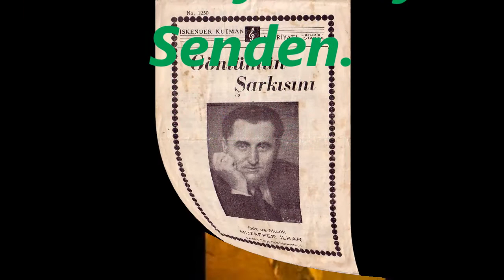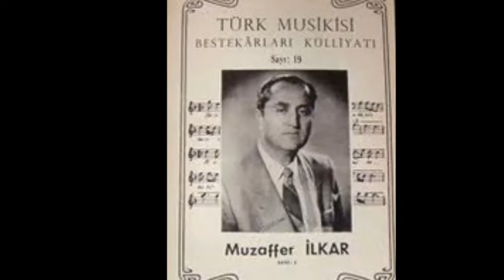Muzaffer İLKAR-Küçük Suda Gördüm Seni (ŞEHNAZ BÛSELİK)R.G.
SOLİST:
*MUZAFFER İLKAR*
VİDEOYU YAPAN
*RECEP GAYRETLİ*
GÜFTE:  ---
BESTE:  TANBÛRÎ MUSTAFA ÇAVUŞ
USUL:  AKSAK
MAKAM:  ŞEHNAZ BÛSELİK
Küçüksu'da Gördüm Seni
Gözlerinden Bildim Seni
İnkâr Etmem Sevdim Seni
Ne Kadar Cefâ Edersen
Gönül Ayrılmıyor Senden
İnce Beli Sarmayınca
Gonca Gülü Dermeyince
Ya Sen Ya Ben Ölmeyince
Gönül Ayrılmıyor Senden.